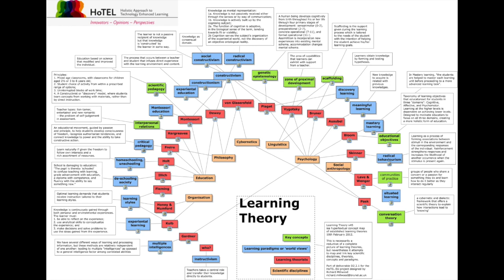Legislativní situace a (ne)svoboda ve vzdělávání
Druhé ze série krátkých videí, jehož tématem jsou práva ve vzdělávání, legislativní situace v ČR i v zahraničí a také třeba rozdíl mezi povinnou školní docházkou a povinným vzděláváním.

Pozitivní vs. negativní práva

Learning Theory (klikatelný obrázek s odkazy na jejich popis, v AJ)

Povinná školní docházka vs. povinné vzdělávání

Komunitní skupina nebo škola - co to přesně je?

Fb skupina Řešení problémů ve škole, stížnosti na učitele a školy